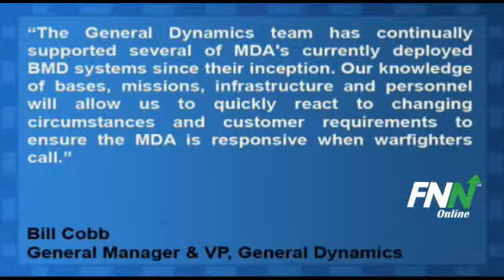General Dynamics Selected To Compete For Parts of Missile Defense Program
General Dynamics (NYSE:GD) has been awarded a contract by the Missile Defense Agency Engineering and Support Services program to provide infrastructure and deployment services in support of the Ballistic Missile Defense System.

The 5-year, multiple award, indefinite delivery/indefinite quantity contract has a $565 million ceiling value for all awardees; the contract actually has zero initial award value.

Through the contract, General Dynamics will have the opportunity to bid on task orders to provide professional services support for infrastructure and facilities planning from the incident of attack to deployment of Ballistic Missile Defense Systems.

Bill Cobb, general manager and vice president for General Dynamics Information Technology's Combat Systems sector said, "The General Dynamics team has continually supported several of MDA's currently deployed BMD systems since their inception. Our knowledge of bases, missions, infrastructure and personnel will allow us to quickly react to changing circumstances and customer requirements to ensure the MDA is responsive when warfighters call."